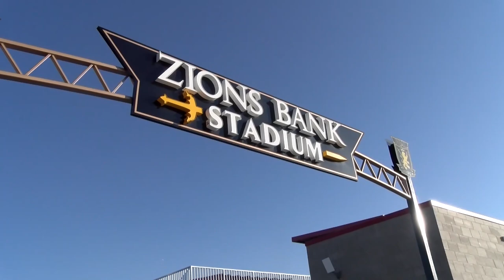Arizona Western Men's Soccer 2019 Season Recap